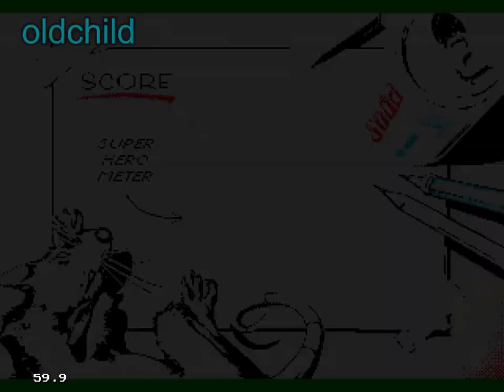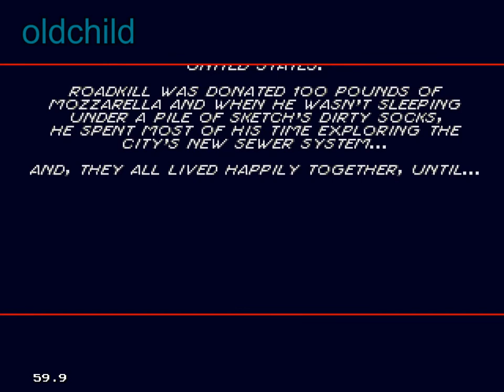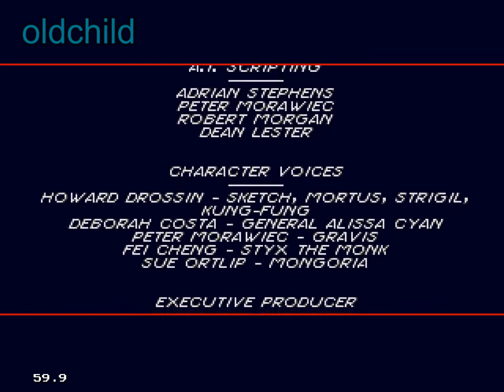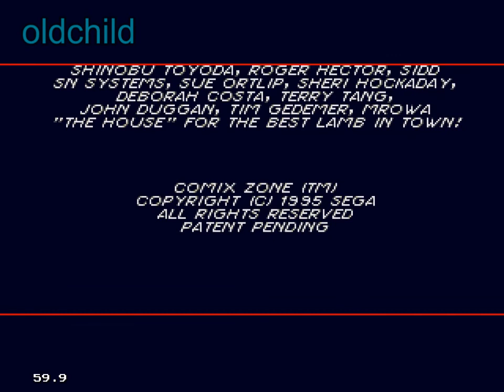Комикс Зон / Comix Zone - Полное Прохождение (Зона Комиксов 1995) [Walkthrough] SMD (БЕЗ КОММЕНТОВ))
Comix Zone - видеоигра в жанре аркадного экшена, выпущенная для игровой приставки Sega Mega Drive в 1995 году
(спустя 5 лет была портирована на другие платформы). Главная особенность игры заключается в её стилизации под
комикс — действие игры разворачивается на страницах комикса.

 Музыку к игре написал композитор Говард Дроссин (Howard Drossin), позже выпущенную на отдельном диске.
Над графикой работали в основном художники комиксов. Персонажи игры были перенесены с реальных людей методом
оцифровки и технологии захвата движения motion capture,
благодаря чему выглядели и двигались с великолепной для того времени реалистичностью.